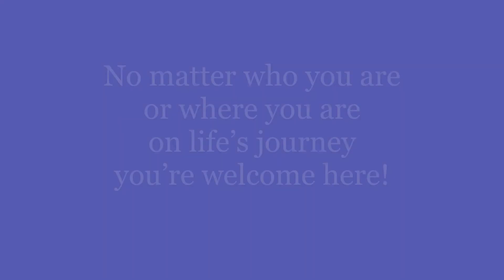Cedar HIlls UCC 09/24/2023 Sermon [Hallelujah, Anytime] [Rev. Mary Sue Evers]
Cedar Hills United Church of Christ

[Hallelujah, Anytime]
[Rev. Mary Sue Evers]
[A summary of the Bible background of Lenard Cohen's song "Hallelujah" and its "Hallelujah of the entirety of life"]